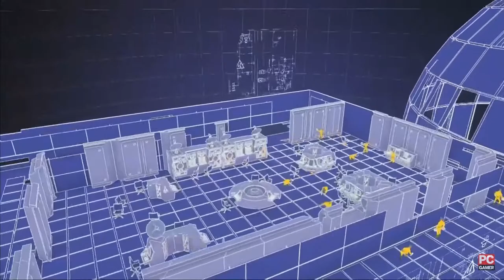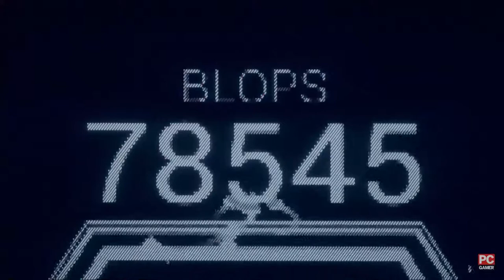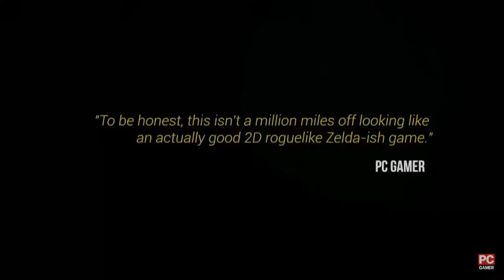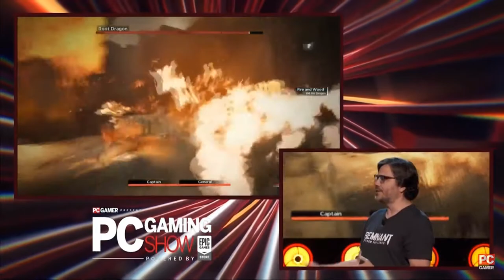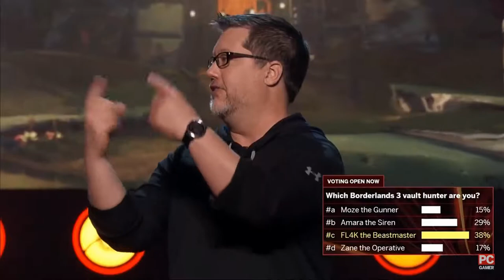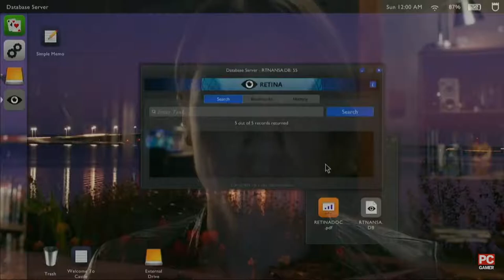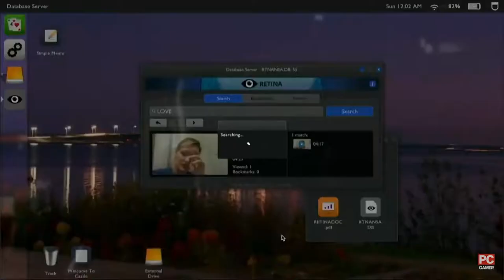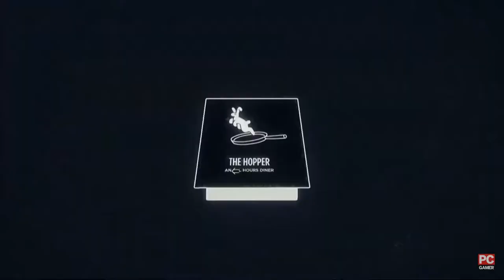Elite Geek Agents Watch: PC Gaming Show 2019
Welcome fellow agents. Come see our reaction to all things PC for E3 2019. We hope you are as excited as we are.

Evil Genius 2
Vampire The Masquerade - Bloodlines 2
Starmancer
Chivalry 2
Mosaic 2019
Midnight Ghost Hunt 2019
Unexplored 2
Mutant Year Zero: Seed of Evil
Conan Unconquered
Moons of Madness
Conan Chop Chop
Last Oasis
Age of Wonders Planetfall
Zomby Army Dead War 4
Remnant From The Ashes
Griftlands
Planet Zoo
Shenmu 3
Song of Conquest
Warhammer Vermintide: Versus
Per aspera
Ancestors: The Humankind Odyssey
Auto chess
Valfaris
Borderlands 3
Man Eater
Terraria: Journeys End
Telling Lies
Cris Tales
Warframe: Empyrean
Genesis Noir